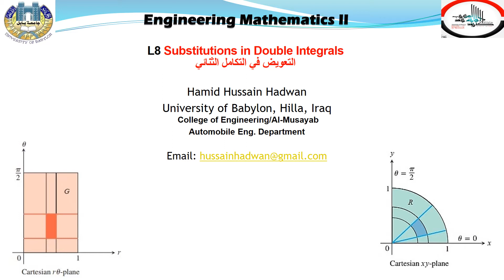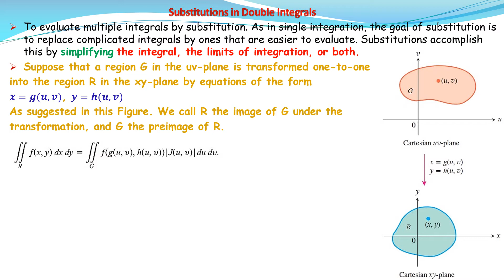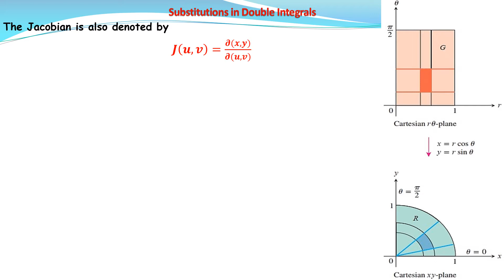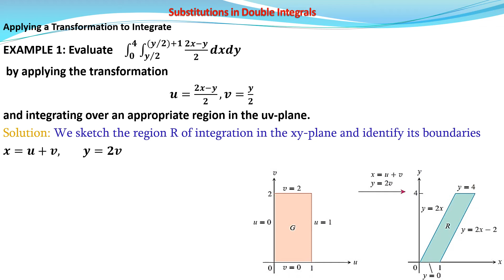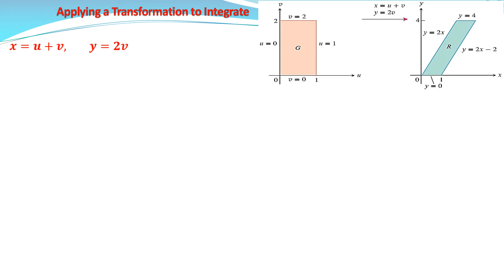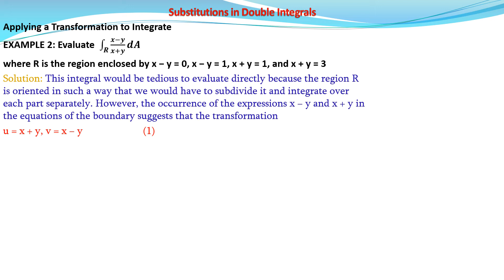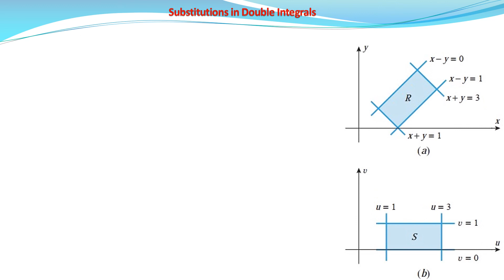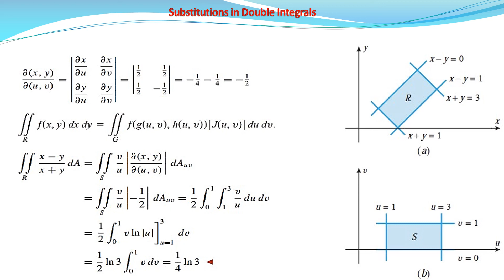L8 Substitutions in Double Integrals Arabic بالعربي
Substitutions in Double Integrals Arabic